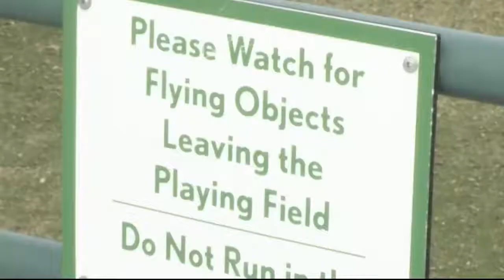Osprey reclaim nest in Missoula park